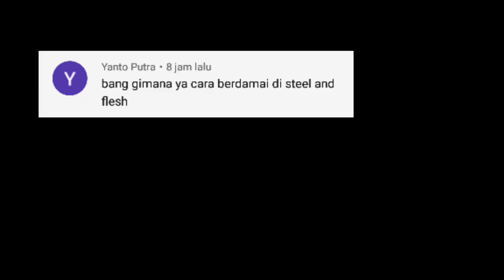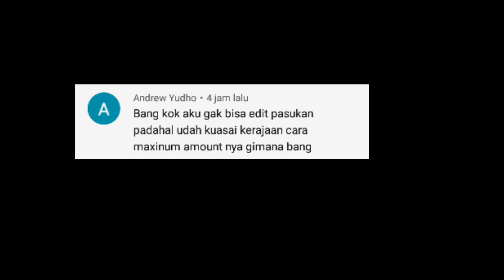King Vs King-Spearmen Only|Dan Edit Costum Pasukan Steel And Flesh 2[Pertarungan Melawan Raja 🎪]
Steel And Flesh 2: New Lands - Campuran aksi dan strategi 3D abad pertengahan.

vidionya emang agak burik itu karena Gangguan aplikasi record aku yang kalah terhadap cahaya gamenya Tpi grafik Game bagus kok Coba aja bagi yang pecinta game kerajaan nyesel gak coba gamenya

Steel And Flesh 2: New Lands adalah campuran dari aksi dan strategi 3D abad pertengahan. Anda memiliki kesempatan untuk mengunjungi Abad Pertengahan di tahun 1212, ketika Kekaisaran Mongol mendapatkan kekuatan di Asia, dan Perang Salib sedang berjalan lancar di Timur Tengah. Yang Anda inginkan adalah peta besar dunia, tempat 20 negara besar berada. Anda memiliki hak untuk bersumpah setia pada negara bagian mana pun dan segera menjadi rajanya atau menciptakan wilayah Anda sendiri, merebut semakin banyak wilayah. Juga, Anda selalu memiliki kesempatan untuk bertarung dengan bandit dan mendapatkan dari penjualan trofi. Membeli tanah dan menciptakan bisnis akan memastikan Anda hidup nyaman. Selain bepergian di peta global, Anda selalu dapat mengambil bagian secara pribadi dalam pertempuran bersama pasukan Anda, apakah itu pertempuran di lapangan terbuka atau pengepungan kota, kastil, pelabuhan, atau desa.

steel and flesh 2 how to fill up garrison